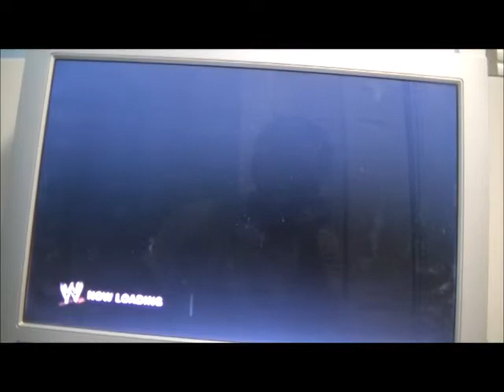WWE Video Game Simulation: Money in the Bank Ladder Match (Part 4)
Record: 3-0 (RVD, Tommy Dreamer and Chris Jericho)
In this part of WWE Simulation (in honor for this Sunday's Money in the Bank PPV), I'll be playing as Captain Charisma, Christian in Smackdown vs. Raw 2010. Will I be able to win it for the 4th time? Watch to find out.